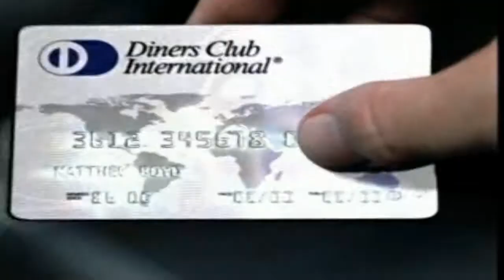Masters 2010 -- ABGC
Czasy podniecania się wszelkiej maści rankingami mamy już chyba za sobą. Na starcie, było nie było, podsumowującego i prawie najważniejszego turnieju PZG w sezonie stanęło ledwie 50 uczestników. Według regulaminu do turnieju powinno zostać zakwalifikowanych 75 najlepszych zawodników według klasyfikacji Rankingu PZG na dzień 20 września br., oraz 15 najlepszych zawodniczek według tej samej klasyfikacji. Powinno, ale...no właśnie. Jeszcze przed samym turniejem można było uiścić drobne trzy stówki, by znaleźć się w gronie najlepszych i wziąć udział w turnieju mistrzów. W cywilizowanym świecie sam udział w takim turnieju to niesamowita nobilitacja uczestnika! Cóż możemy powiedzieć mamy takie Masters na jakie zasługujemy. Więcej na